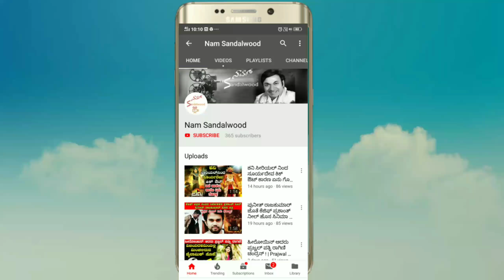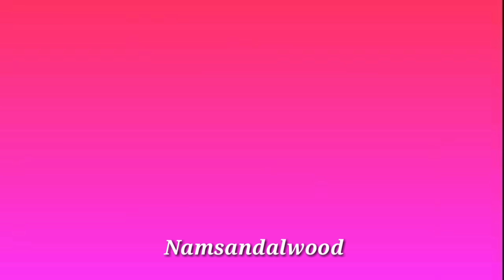ಶ್ರುತಿ ಹರಿಹರನ್ ಗೆ ಎಷ್ಟು ಜನ ಬಾಯ್ ಫ್ರೆಂಡ್ಸ್ ಇದ್ದಾರೆ ಗೊತ್ತ ! | Shruthi Hariharan